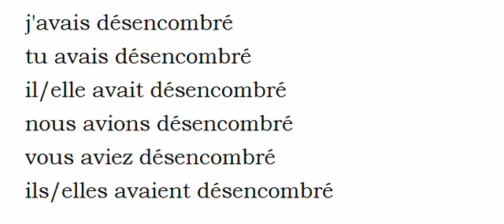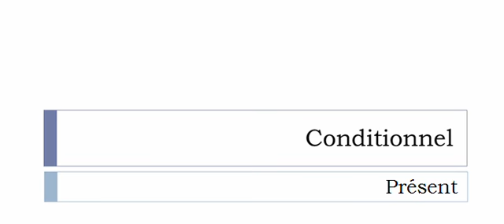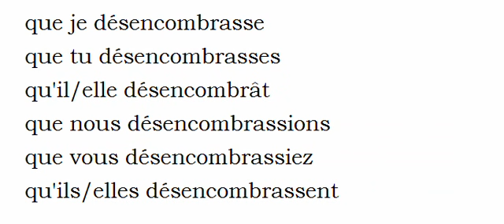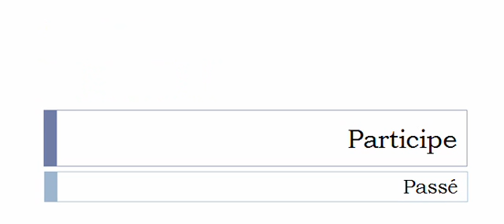Conjugaison visuelle # Verbe = Désencombrer =